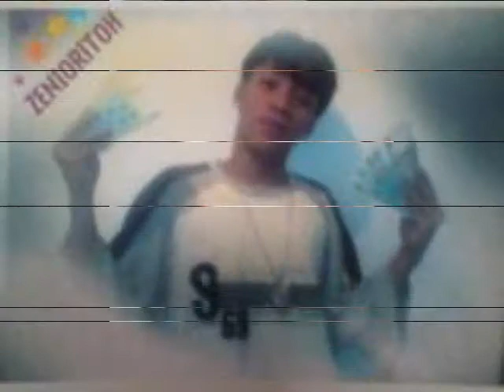mahal na mahal_jheck